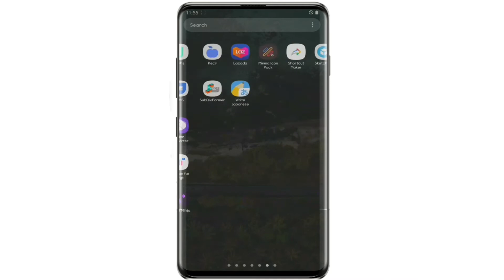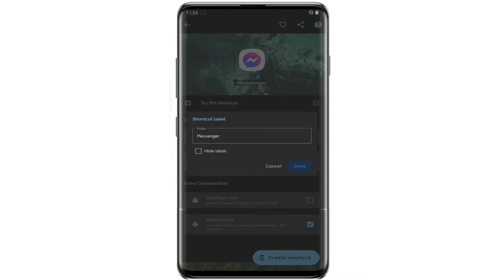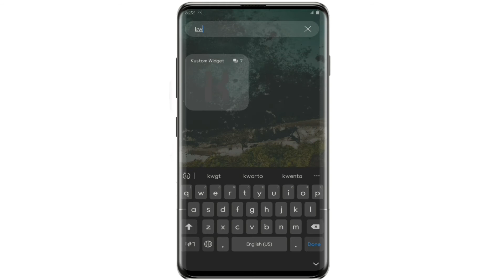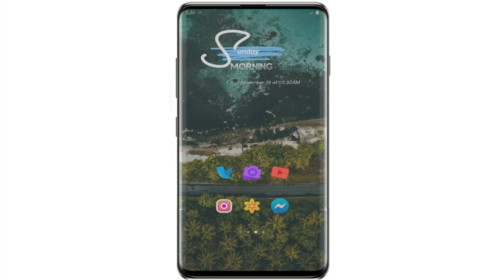How to Setup Default launcher | Setup without Launcher Apps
Title: How to Setup Deafault launcher | Setup without Launcher Apps

Hi Guys! this was requested by Bhuvan Reddy.

~APP LINKS~

♪ Morning (Prod. by Lukrembo)